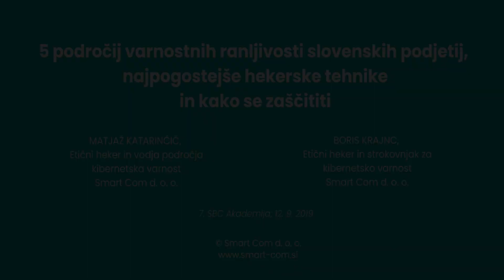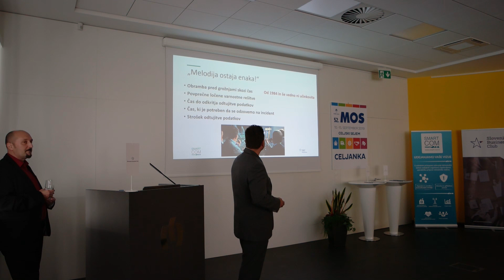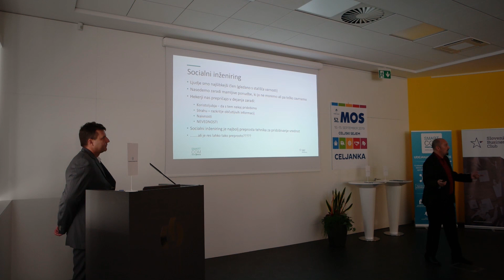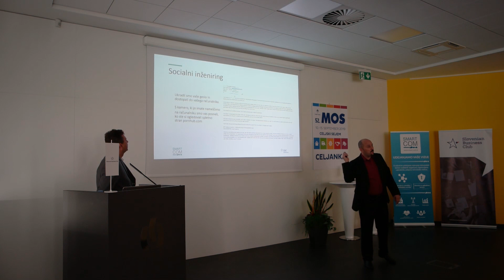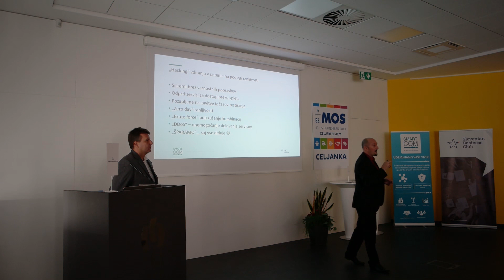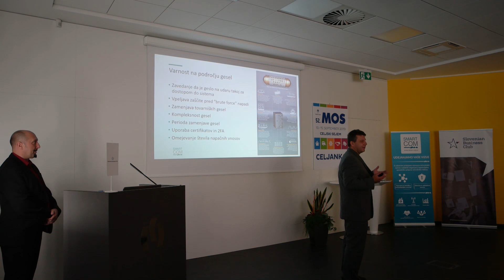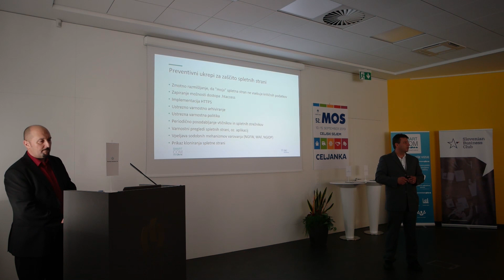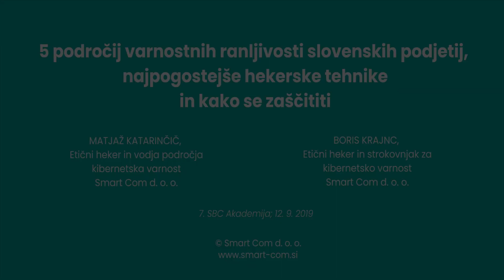Kje so slovenska podjetja najbolj ranljiva in kako se zaščititi - 7. SBC Akademija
Smart Com strokovnjaka za kibernetsko varnost, Boris Krajnc, etični heker in Matjaž Katarinčič, vodja področja kibernetska varnost, sta na 7. SBC Akademiji predstavila 5 področij ranljivosti slovenskih podjetij in najpogostejše hekerske tehnike. Kako se zaščititi, si poglejte v videu.